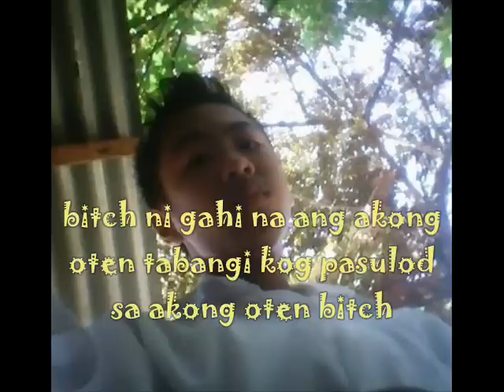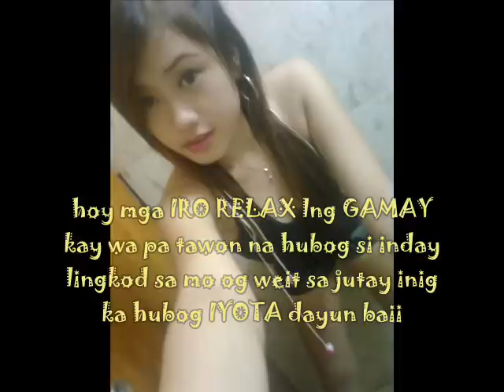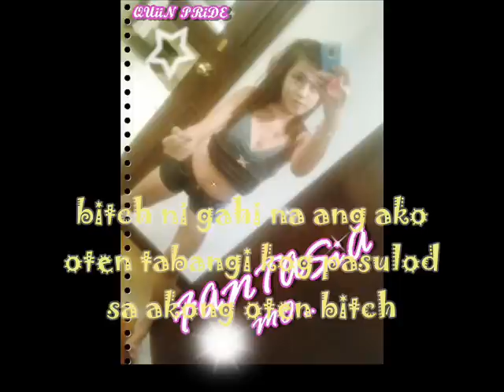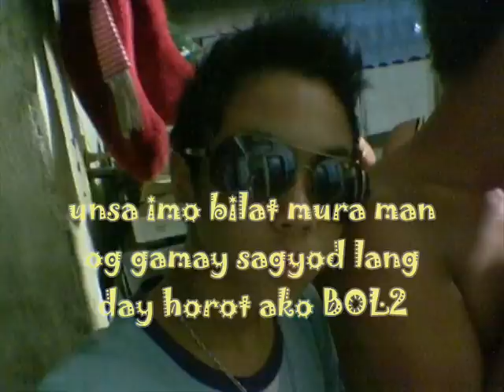oten rap lyrics by real-g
addd my fb